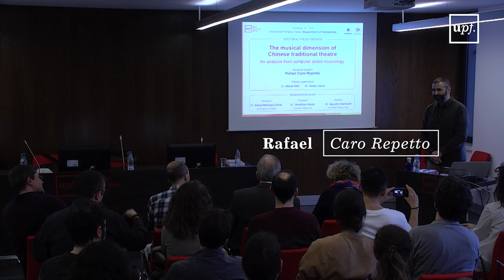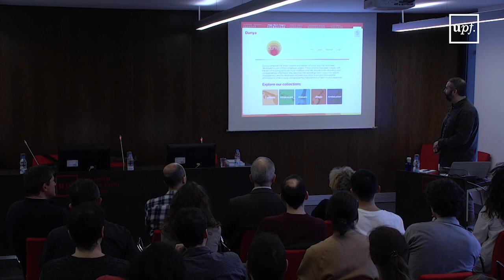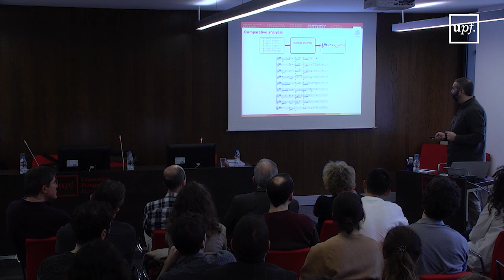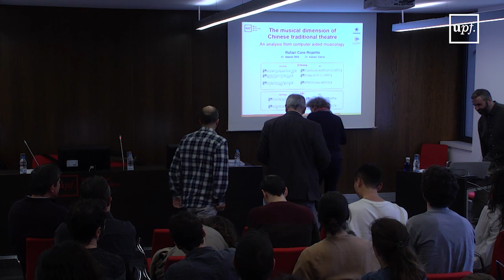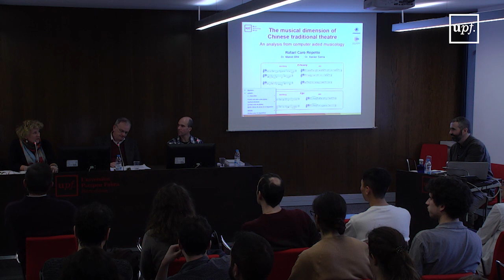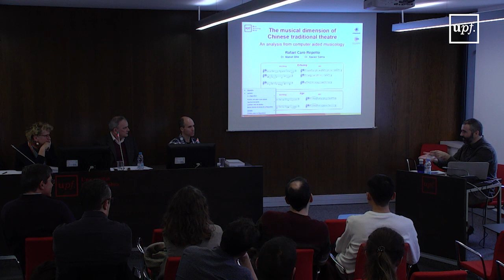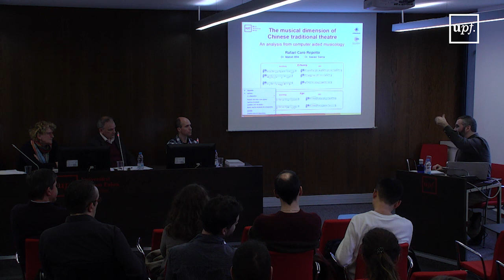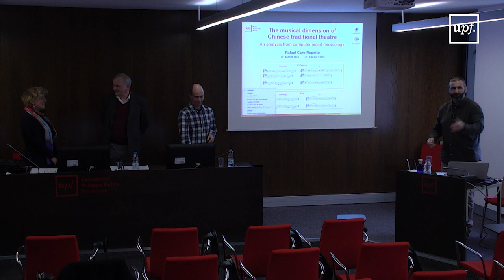Rafael Caro PhD Defense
Defense of the thesis entitled "The musical dimension of Chinese traditional theatre: An analysis from computer aided musicology" by Rafael Caro Repetto. Thesis supervisors: Dr Manel Ollé and Dr Xavier Serra.

Doctoral thesis board:
- President: Dr. Jonathan Stock (University College Cork)
- Secretary: Dr. Alicia Relinque (Universidad de Granada)
- Member: Dr. Agustín Martorell (Universitat Pompeu Fabra)

Awarded with Excellent (proposed for Cum Laude, to be announced soon)

Universitat Pompeu Fabra, Barcelona, December 14, 2018